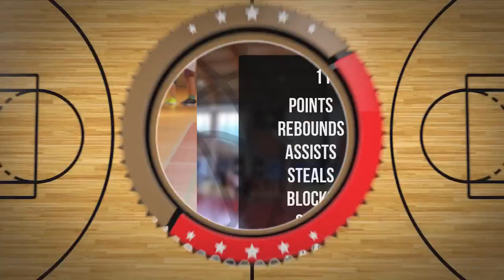Kajetan Wójcik Player Mixtape DC97 Brzesko 2024